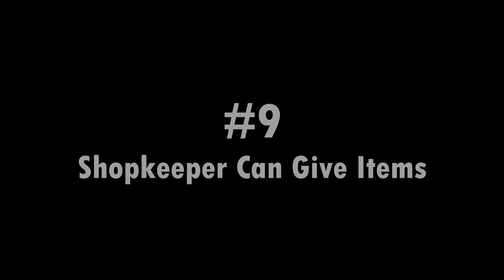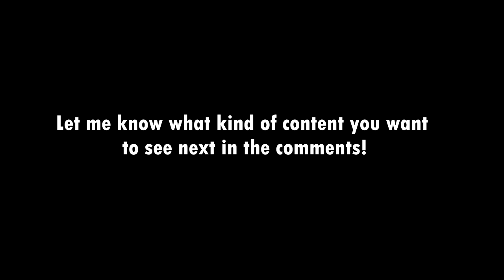10 New Isaac Tips No One Told You About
Thanks for all the recent support, I appreciate every one of you. I just finished school and will be uploading a lot more frequently from now on :)